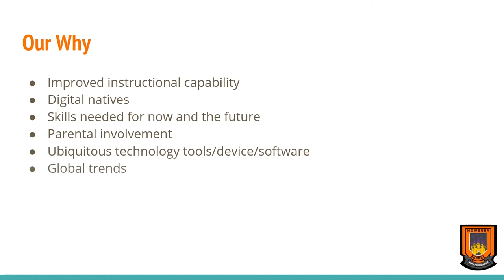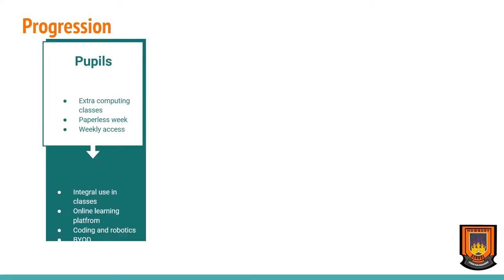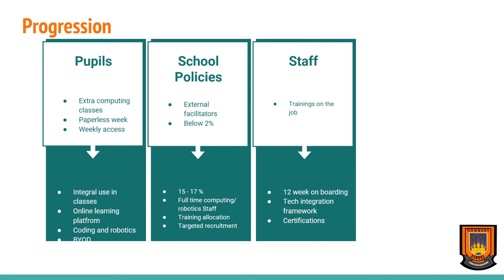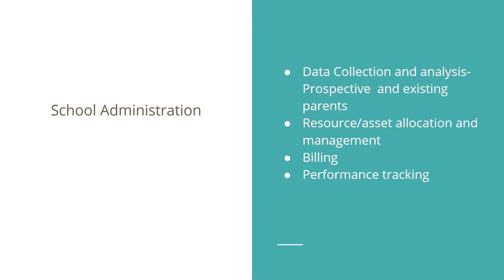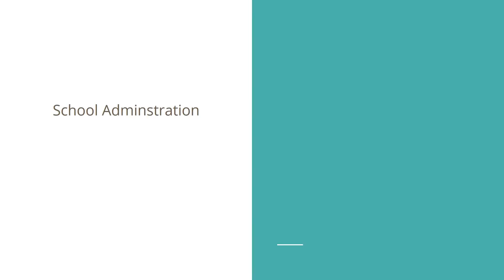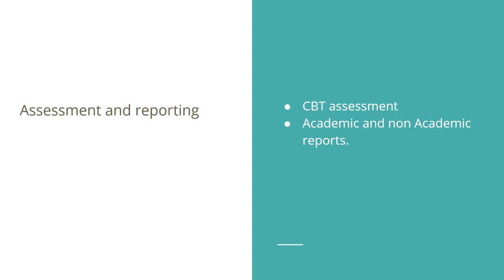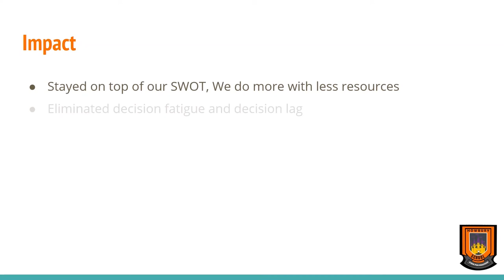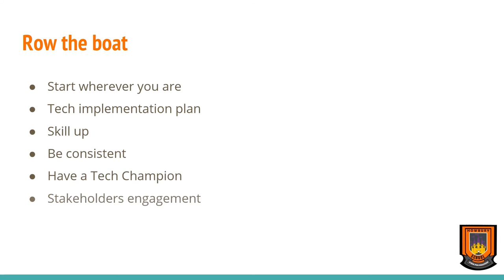A lecture on Case In View of a Tech-Based School by Dr. Justina Adeosun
Dr. Justina Adeosun is the director of Howbury School Lagos. She delivered a lecture on how to build a tech-based school. She used her school, Howbury School as a case study of how a tech-based school can be developed and run effectively. Watch the video to learn from her amazing journey of transforming her school into a tech-based school.